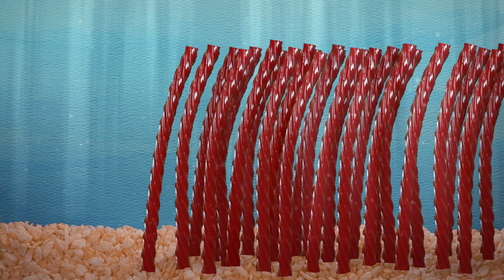Snack Attack by Michael McCurdy